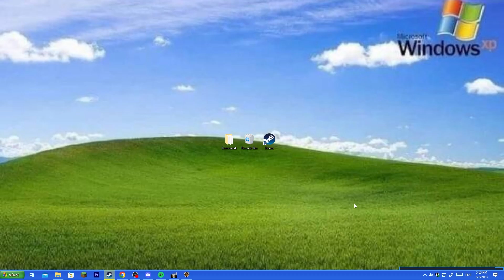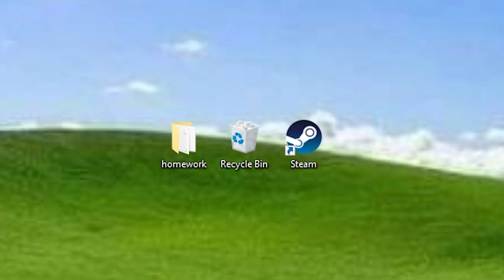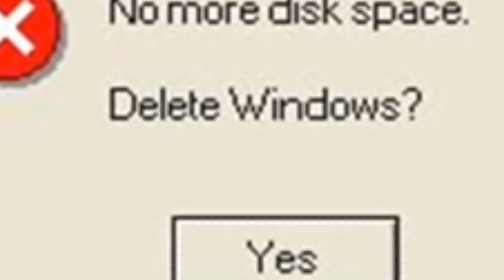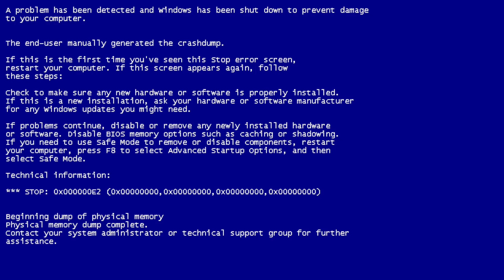The Black Ops 3 Patch.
My PC actually crashed after I recorded this